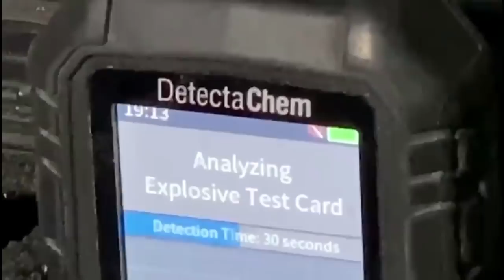DEG DEG Madaxweyne loo diiday garoonka muqdisho inu ka duulo & Cumar oo cidan xogan sameyay Dagaalka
DEG DEG Madaxweyne loo diiday garoonka muqdisho inu ka duulo & Cumar oo cidan xogan sameyay Dagaalka lafta gareen iyo siyaasiyiinta mucaradka ah xog xasaasi ah ciidan cusub oo muqdisho lagu aas aasay ayagoo la dagaalaya M,,,